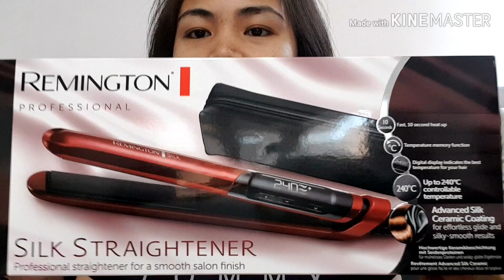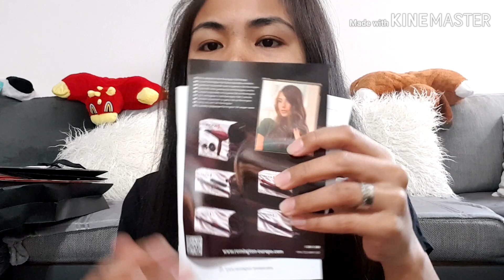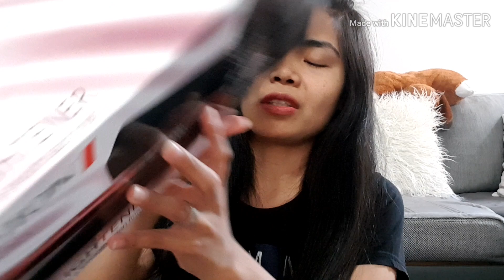UNBOXING IRON FOR THE HAIR/AND OPENING CHRISTMAS GIFTS FROM MY BYANAN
Opening gifts and unboxing iron for hair